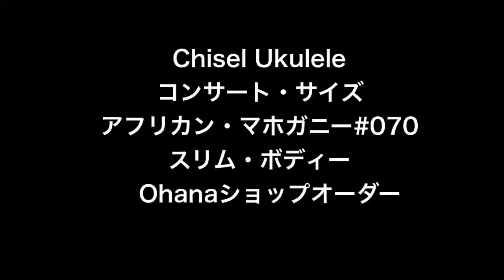Chisel Ukulele チゼルウクレレ コンサート アフリカン・マホ #070 スリム・ボディー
Chisel Ukulele
コンサート・サイズ
アフリカン・マホガニー#070
スリム・ボディー
Ohanaショップオーダー
詳細はこちら